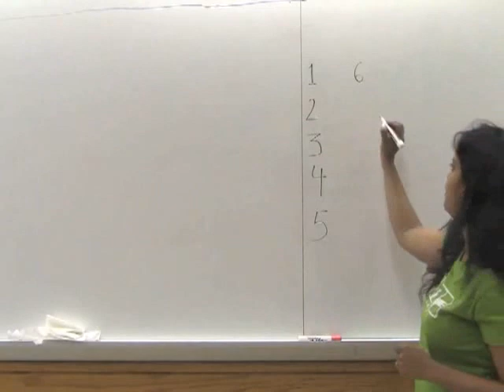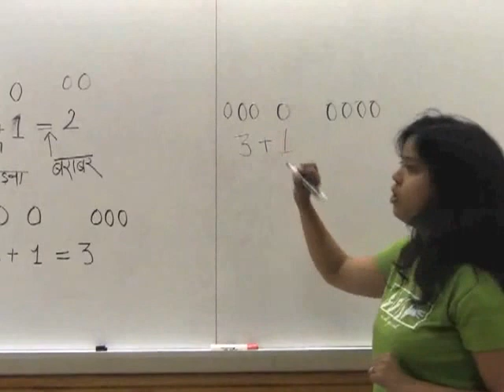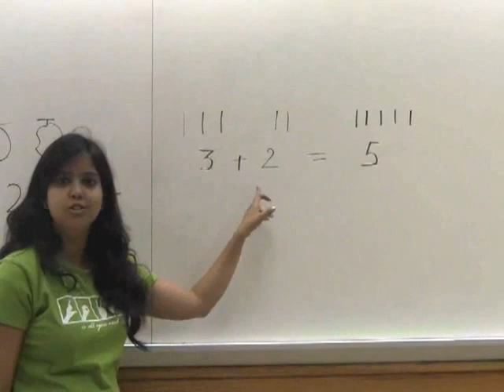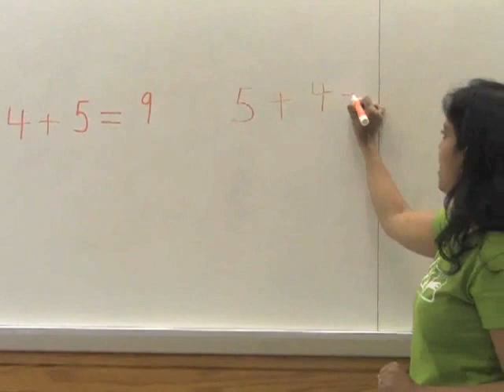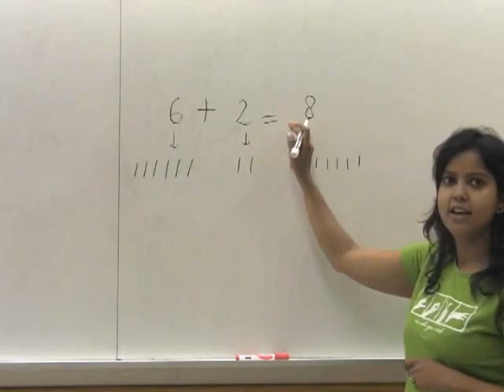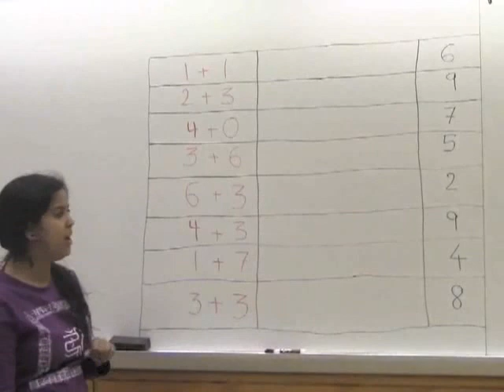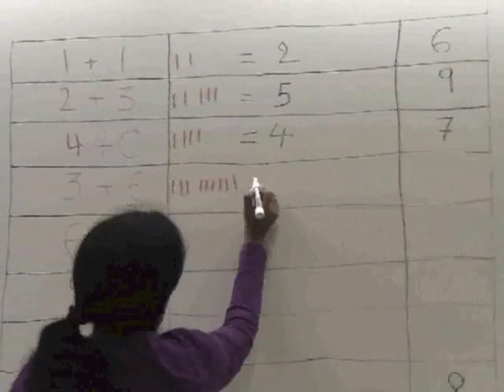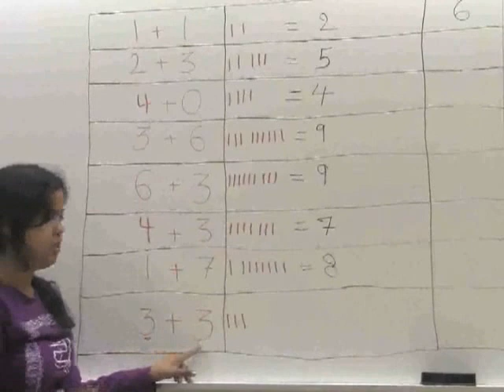Asha Education Portal: Addition Video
for more information!